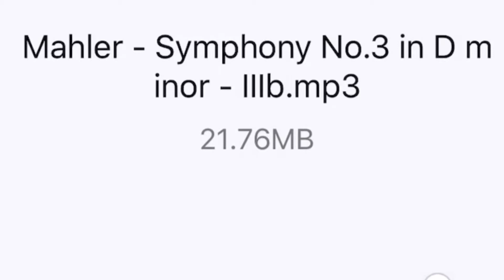Guangzhou Symphony Orchestra ， Gustav Mahler Symphony No.3. Conductor：Long Yu. 8 June 2019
Guangzhou Symphony Orchestra ，
Gustav Mahler   Symphony No.3.
3 movement(posthorn is Hu jian)
  Conductor：Long Yu.
8 June 2019